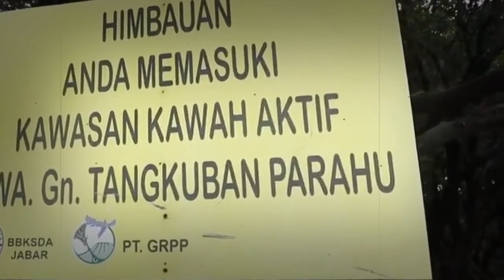LETUSAN PURBA Hingga Sosok Wanita Misterius Pencari Selendang.! Inilah Misteri Tangkuban Perahu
Badan Geologi Kementerian Energi dan Sumber Daya Mineral mengeluarkan peringatan dini menyusul meningkatnya aktivitas vulkanik di Gunung Tangkuban Parahu di Kecamatan Lembang, Kabupaten Bandung Barat (KBB), Jawa Barat. Kepala Badan Geologi, mengatakan, Gunung Tangkuban Parahu dapat meletus sewaktu-waktu. Namun siapa sangka di balik keindahan yang mempesona gunung tangkuban perahu juga memiliki cerita misteri yang membuat kita merinding
tangkuban perahu meletus
erupsi 13 februari 2022
gunung meletus 13 februari 2022
tangkuban perahu hari ini
erupsi hari ini
semeru
merapi anak krakatau hari ini
gunung meletus
asap putih gunung tangkuban perahu
erupsi tangkuban perahu 2019
aktivitas tangkuban perahu
tangkuban perahu level siaga
gunung tangkuban perahu meletus hari ini
kondisi terkini tangkuban perahu
erupsi tangkuban perahu
misteri sangkuriang
dayang sumbi
mahkluk hitam tangkuban perahu
tangkuban perahu drone